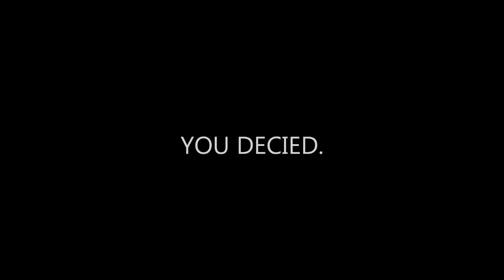REAL GHOST vid and picture